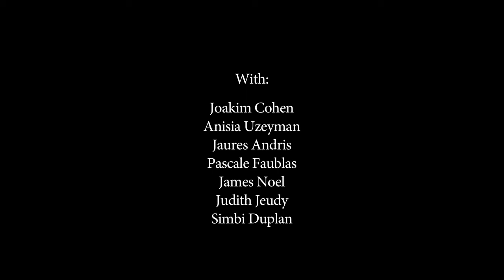HAITI MY LOVE by Guetty Feli Cohen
Haiti 5 years after the quake On the outskirts of a coastal city, teenage Orphée, grieving the loss of his dad who perished during the earthquake goes swimming in the sea and emerges with his body holding an electrical current, of course with great power comes responsibility…
Meanwhile Jaurès, an old fisherman who talks to his cow, struggles to look after his beloved ailing wife, Odessa.
Somewhere in town a muse loses patience with her writer and decides to leave him to go live her own life. Ayiti Mon Amour is a magic neorealist tale capturing the hopes and fears of the Haitian people at a critical moment in their history.

 A Haitian-American filmmaker who has shared her life between America, Haiti and France. My sensibility, vision and cinematic language have been highly influenced and shaped by my life experience in all three countries. I fell in love with cinema at a very early age at the drive-ins in Port-au-Prince, Haiti. The “electric shadows” on that glowing screen were a stark contrast to our realities and yet they deeply connected us to the outside world. Cinema, for me, became my own little sanctuary, my personal way of filling those chasms that were wedged by an insidious political system. I began seeing my parents and the adults around me like characters in a film that I was incessantly crafting. Today, after several decades, a few documentaries, some fiction shorts, three narrative screenplays, and a couple of beautiful babies later, cinema is an organic part of who I am.  Cinema is how I engage the world around me, how I denounce social and political injustice, how I explore haunting themes such as memory, exile, foreignness, and the unending search for home, while interconnecting our common global humanities.